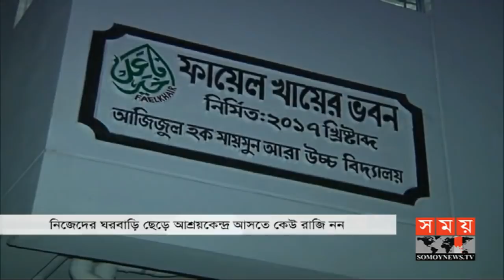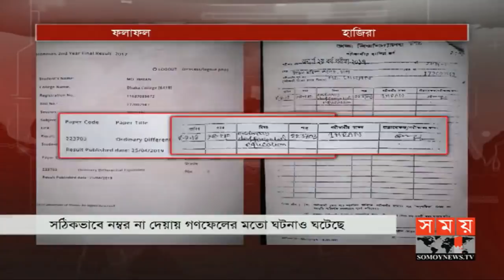দুপুরের সময় | দুপুর ২টা | ০৪ মে ২০১৯ | Somoy tv bulletin 2pm | Latest Bangladesh News